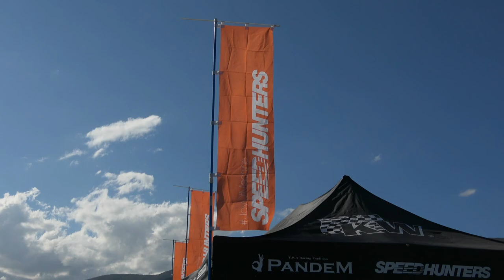【オーバーフェンダーな18クラウン】 SPEEDHUNTERS スピードハンター